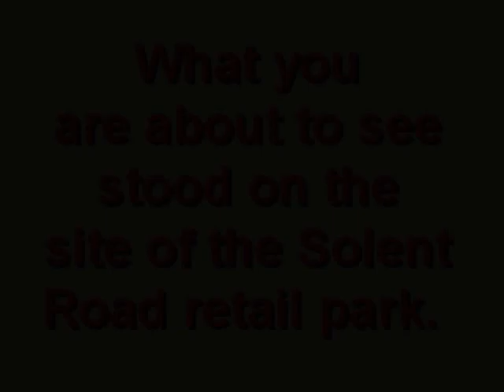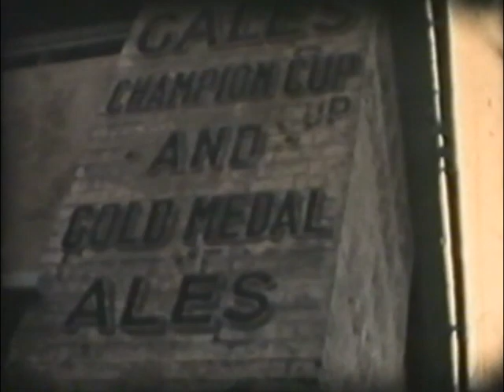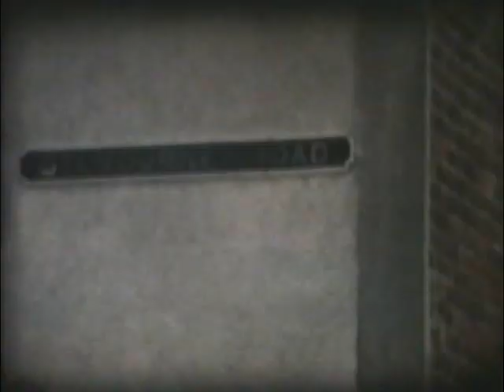Brockhampton Lane, Havant, 1974.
This is an 8mm film I made in 1974. Most was taken in and around the derelict houses which is a shame as I could have shot so much more. Never the less, there are a few interesting shots which are worth a look. I think the family sat on their door step must have been one of the last to live here. Roads now gone are, Selbourne, Clarendon and School Road. The post code for the area is PO9 1LU if you wan,t to look on Google Maps.